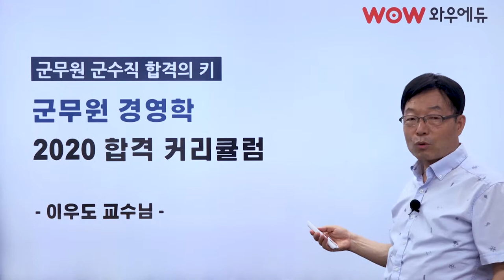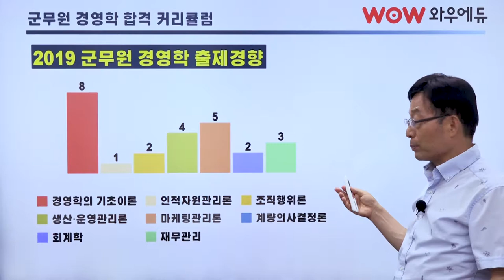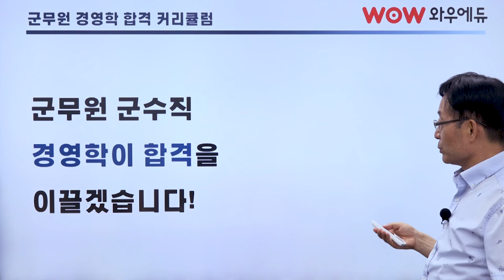[와우에듀]2020 이우도 경영학 커리큘럼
이우도 교수님의 군무원 경영학 2020 커리큘럼 소개영상입니다.
2020 군무원 시험에 대비한 경영학 커리큘럼 및 강의 소개이오니
군무원 군수직에 응시하시고자 하시는 분들께서는
꼭 시청하시길 바랍니다!